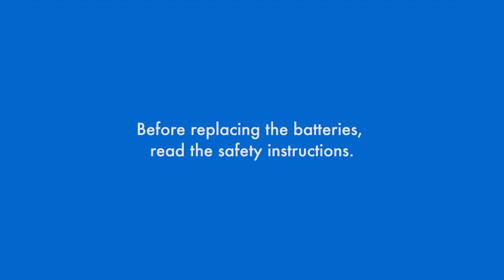Eaton 5SC 1000i LCD Tower UPS Sinewave - Replacing the batteries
Eaton 5SC UPS provides line-interactive, affordable and reliable protection for small business servers. It includes a LCD interface for real time status and measurement. This unit also possesses the Advanced Battery Management (ABM) technology that increases battery lifetime. It is line interactive with Automatic Voltage Regulation (AVR). With its 8 IEC outputs and compact design the 5SC fits anywhere easily.